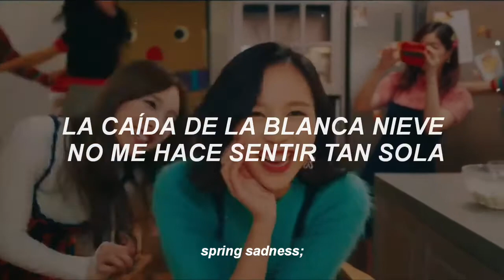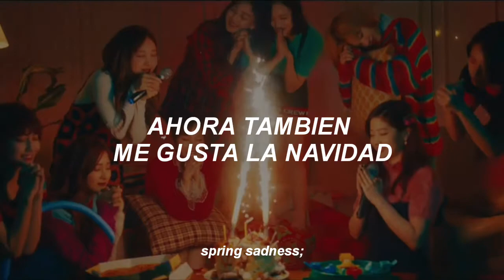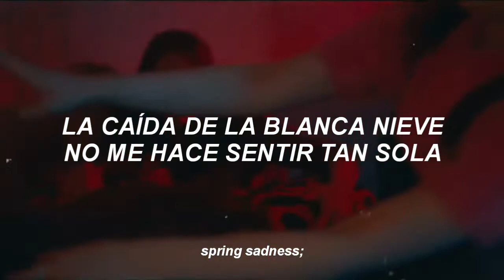TWICE - Merry & Happy [sub. español/ MV] [🎄felíz navidad🎄].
felíz navidad, les desea el canal con esta hermosa canción♡.